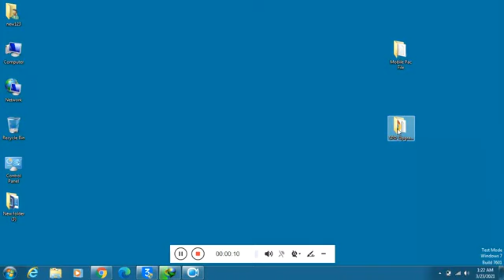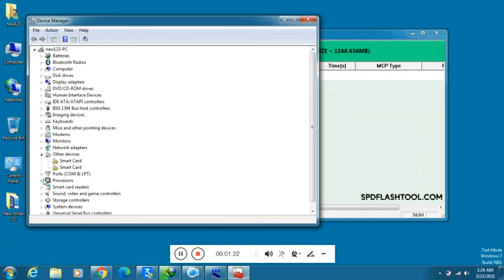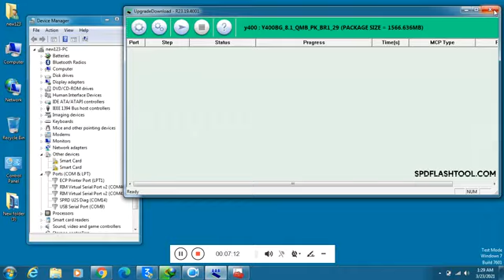How To Flash iTel A11 With Free SPD Flash Tool Using Pac File Dead Software Repair Lock Remove